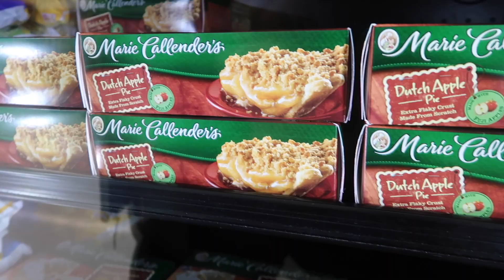ANNOYING GIRLS AT WALMART! Vlogmas Day 4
Hey guys! My friends and I had to go to Walmart today, so I decided to ask random Christmas questions while we shopped for food!

VSCO: juliaaad123

xx